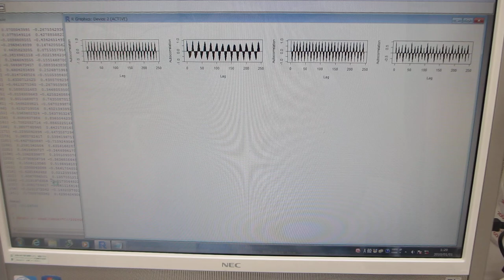超音波の音圧測定解析システム「超音波テスターＮＡ」――「R」フリーな統計処理言語かつ環境――（超音波システム研究所）